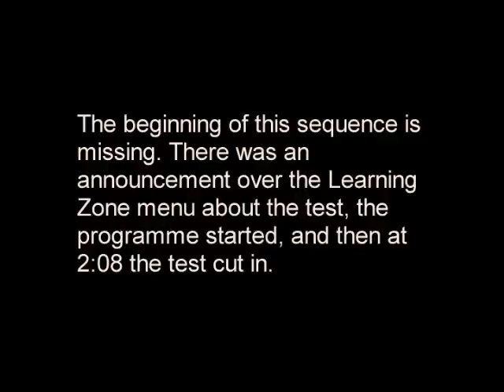BBC2 RBS Test 2008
The test happened on 9th Jan 2008 about 2:10am